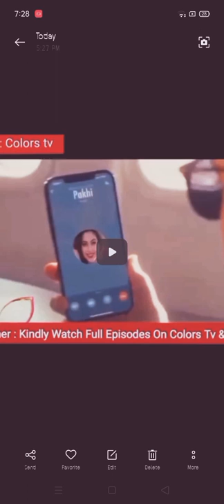color tv famous darama fana ishq me mar jawa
fanaa ishq mein marjawan today full episode
agastya
pakhi
fanaa ishq mein marjawan today
fanaa ishq mein marjawan new promo
reem shaikh
fanna ishq mein marjawan aaj ka episode
fanaa ishq mein marjawan season 3
ishq mein marjawan season 3 promo
fanaa ishq mein marjawan today episode promo
reem shaikh interview
zain imam
fanaa immj today full episode
fanaa immj 4today full episode
fanaa ishq mein mar java serial aaj ka full episode
fanaa ishq mein marjawan
fanaa ishq mein marjawan promo
fanaa
fanaa ishq mein marjawan upcoming twist
fanaa serial
fanaa ishq mein marjawan full episode
paakhi
fanaa ishq mein marjawan new episode
fanaa ishq mein marjawan today episode
ishq mein marjawan fanaa
fanaa ishq mein marjawan romantic scenes
fanaa ishq mein marjawan today promo
fanaa ishq mein marjawan song full
fanaa ishq mein marjawan on location
voot
bigg boss
ishq mein jeena ishq mein marna
the filmy charcha
aakhi vm
तुझसे है राब्ता
फना इश्क में मरजावां || tujhse hai rabta
shubh laabh on set
woh to hai albelaa on set
bigg boss updates
hindi drama upcoming scenes
tv actor and actress interviews
tv shows behind the scene
hindi show bts
tv serial news
tv serial
tv shows upcoming bts
hindi news
telly news
tv actors interviews
television news
fanna ishq mein marjawan
fanaa serial full episode
fanna ishq mein marjawan today episode
zanians
entertainment
zaireem
colorstv show
colorstv
fanaa ishq mein marjawan episodes
paakhiraichand
reem sheikh
fanaa 21 june 2022 full episode
fanaa 20 june 2022 full episode
fanaa ishq mein marjawan serial full episode
fanaa ishq mein marjawan vm
fanaa serial new promo
fanaa serial behind the scenes
fanaa serial new episode
fanaa ishq mein marjawan serial today episode
fnaa today full episode
fnaa new promo
fanaa full movie
fanaa ishq mein marjawan status
fanaa movie
fanaa songs
fanaa ishq mein marjawan episode 1
television update
telly gossips
tellymasala latest interview
tellymasala latest news
telly masala
tellymasala
fanaa 23 june 2022 full episode
fanaa 17 june 2022 full episode
molkki
molakki
dance deewane
namak issq ka
shubharambh
barrister babu
hindi serials
latest episode
hindi serials update
zee tv
colors tv
agastya pakhi vm
news
tvnews
tvactor
tv
telenews
tellybytes
fanaa 15th july episode promo
fanaa 14th july episode
fanaa 13 july 2022 full episode
fanaa vm
fanaa 12 july 2022 full episode
fanaa status
fanaa today full episode
fanaa vm zone
fanaa ishq mein marjawan new status
aakhi hot vm
fanaa ishq mein marjawan episode 110
fanaa ishq mein marjawan 1st july 2022
spy bahu today full episode
spy bahu
naagin 6
fanaa 27 june 2022 full episode
ishq mein jeena ishq marna song
ishq mein jeena ishq marna full movie
bollywood romantic movie hd full
bollywood romantic movies
divya dutta movie list
raju srivastava
aashif sheikh
bharat kapoor
divya dutta
ishq me jeena ishq me marna
इश्क़ में जीना इश्क़ में मरना
ishq mein jeena hai ishq me marna hai movie
ishq mein jeena hai ishq mein marna movie
ishq mein jeena hai ishq mein marna
naagin 6 episode 40
fanaa 30 june 2022 full episode
pakhi and agastya
naagin 6 episode 2nd july 2022
bulbul
colors serials
aaj ka episode
full episode
fanaa new promo
ishq mein marjawan new promo
2022
naagin 6 new promo
upcoming
latest